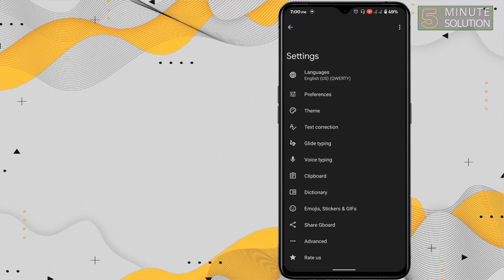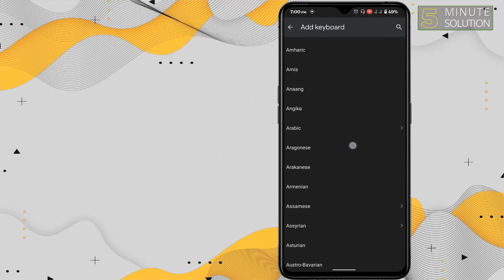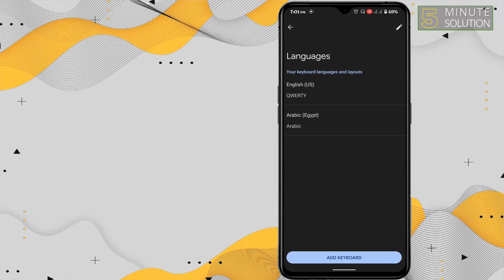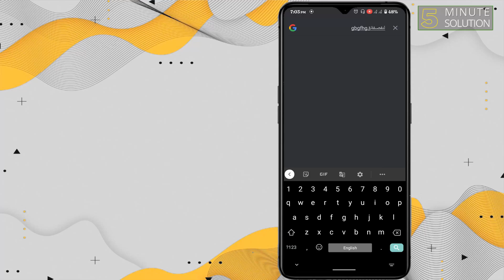How to change keyboard language on android 2024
Add a language on Gboard through Android settings
On your Android phone or tablet, open the Settings app.
Tap System. Languages & input.
Under "Keyboards," tap Virtual keyboard.
Tap Gboard. Languages.
Pick a language.
Turn on the layout you want to use.
Tap Done.

▼ Related Keywords ▼